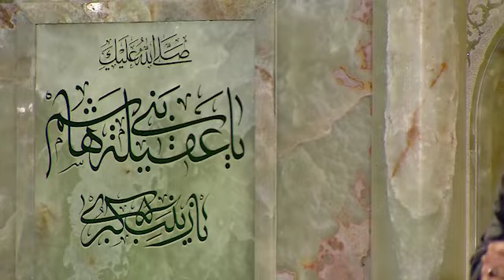حاج محمود کریمی - مدح (من علم حجب و حیا، زینبم)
اين قطعه مربوط به مراسم مناجات شب چهارم ماه رمضان در سال ۱۴۰۰ مى‌باشد كه در حرم امام رضا (عليه‌السّلام) اجرا شده است.

براى دسترسى به آثار حاج محمود کریمی، می‌توانید به پايگاه اطلاع‌رسانی فطرس مراجعه نمایید.

متن شعر:

من علم حجب و حیا، زینبم
من حرم آل‌عبا، زینبم

صحیفه‌ی عشق خدا، زینبم
غایبه‌ی اهل‌کسا، زینبم

ذبح وفایم به منای حبیب
من خود عشقم به هوای حبیب

بارقه‌ی عفّت زهرا، منم
صاعقه‌ی غیرت موال، منم

حیدری هستم به کمال حسین
فاطمی هستم به جمال حسین

من حسنی‌ام به خصال حسین
چشم گشودم به خیال حسین

بازی تقدیر، غم آغاز کرد
داغ نبی، باب عزا باز کرد

بعد نبی، مادرم از دست رفت
تکیه‌گه دیگرم از دست رفت

فرق پدر تا که به مسجد شکست
جان و جهانم ز جهان رخت بست

از همه‌ی دلخوشی عالمین
بعد حسن، ماند حسینم حسین!

حال به همراه تو در شور عشق
آمده هارون تو در طور عشق

با تو دل خویش به دریا زدم
دست پر از خانه‌ی خود آمدم

محتضرم من به حضور آمدم
قبل تشرّف به حرم سر زدم

در عطش جام شهادت، نه آب
حال پسرهام خراب خراب

هریکی از پیش‌کشی‌های من
در طلب عشق تو دارد سخن

با نوک شمشیر نوشته به خاک
انت امیری و انّی فداک

گفت یکی شکوه چو آغاز کرد
شاه، مرا از سر خود باز کرد

اشک فشانم به شرار دلم
از تو چه پنهان، شده بار دلم

کاش سرم را به هوایت دهم
من به رضای تو، رضایت دهم

تا که ز اصرار شدم ناامید
کار به سجّاده‌ی مادر کشید

حال که خواهر به زبان آمده
صحبت مادر به میان آمده

ما که در آتش، دل خود دیده‌ایم
کشتی بی‌ساحل خود، دیده‌ایم

سینه‌ی پر درد به یادت که هست
سیلی نامرد به یادت که هست

حلقه‌ی ماتم‌کده را دیده‌ایم
خانه‌ی آتش زده را دیده‌ایم

حیدر از آن داغ، زمین‌گیر شد
در وسط کوچه، حسن پیر شد

رحم کن ای یار به چشم ترم
آبرویم را بخر ای دلبرم

این دو بمانند اگر بی‌گمان
قصّه همان می‌شود و دل همان

حلقه‌ی زنجیر اسارت شوند
شاهد کعب نی و غارت شوند

شاهد در معرکه پرپر زدن
شاهد شلّاق به مادر زدن

شاهد مرگ علی‌اصغر شدن
شاهد شش ماهه‌ی بی‌سر شدن

شاهد سرنیزه به حنجر زدن
شاهد بر حنجره، خنجر زدن

این دو بمانند به همراه من
روضه بخوانند به همراه من

طفل یتیمی ز حسین گم شده
قامت مادر ز الم خم شده